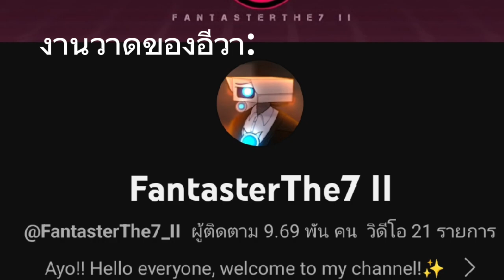skibidi toilet + Half Life meme #10 (พากย์เกรียน)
อีวา : @FantasterThe7_AnimationZ